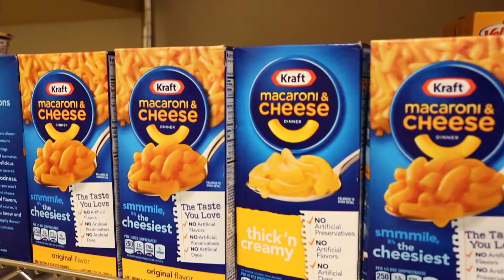Open Seat Pantry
The Open Seat is a food pantry located on the UW-Madison campus run by students, for students. Any student with a valid Wiscard is welcome to come and take part in the pantry weekly. There are no financial or background checks of any kind.
The Open Seat is located on the 4th floor  of the Student Activity Center (SAC) in room 4209.